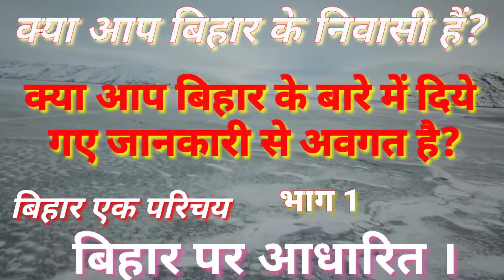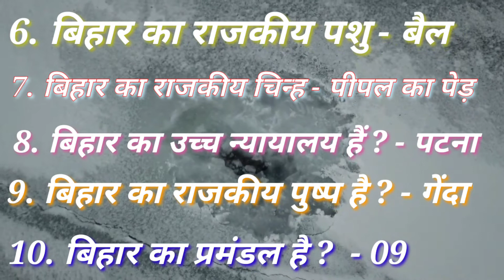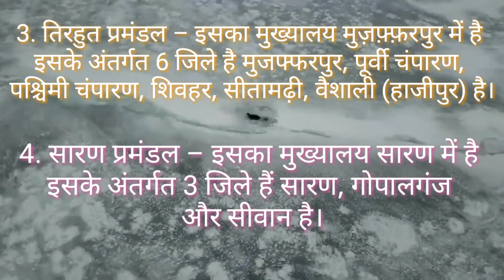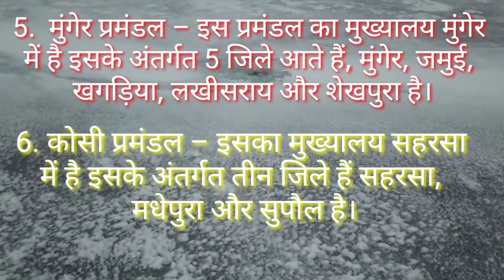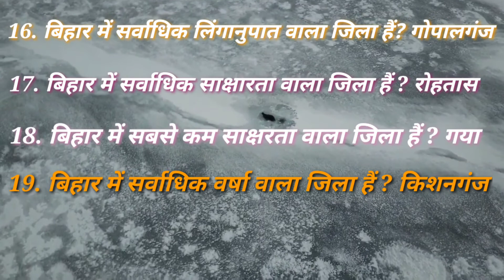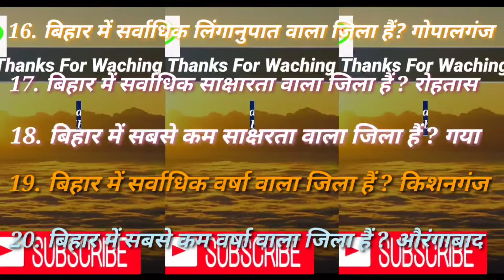बिहार एक परिचय भाग 1#BPSC#बिहार दरोगासभी प्रतियोगी परीक्षाओं के लिए महत्वपूर्ण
इस वीडियो में हमलोग बिहार पर आधारित महत्वपूर्ण जानकारी प्राप्त करेंगे।